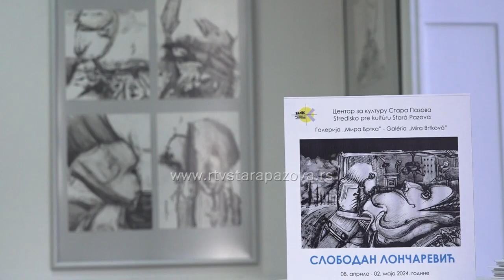Izložba crteža Slobodana Lončarevića u Staroj Pazovi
Crnogorski umetnik Slobodan Lončarević otvorio je sinoć svoju drugu izložbu crteža u galeriji Mira Brtka u Staroj Pazovi. Svi zainteresovani mogu je pogledati do 2. maja.